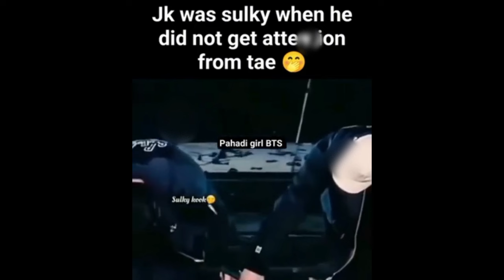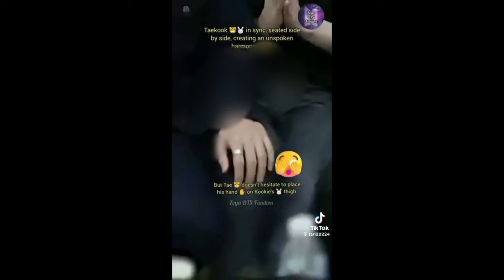SULKY JK IS DANGEROUS ‼️😲👀taekook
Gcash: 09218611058